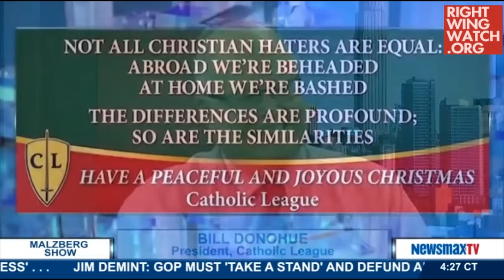RWW News: Donohue: Non-Religious People Are Insane, Need Therapy Before They Die Early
Right Wing Watch reports on the extreme rhetoric and activities of key right-wing figures and organizations by showing their views in their own words. In this video, Bill Donohue of the Catholic League suggests non-religious people are insane, volunteers to pay for their therapy.